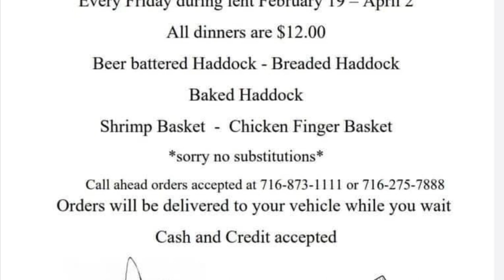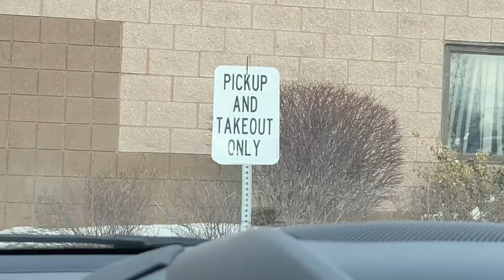Kickoff to the 2021 Lenten Fish Fry Series: Is Sheridan Park Fire Company Best Fish Fry in Buffalo?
The 2021 Lenten Fish Fry Series is here!  Buffalo is known for it's fish fry, which consists of fish (usually beer battered haddock), French fries, coleslaw, a cold salad (macaroni salad, potato salad, or sometimes both!), and bread, either a roll, rye bread, or white bread.  We used to be able to say that a good fish fry was also under $10, but in recent years, prices have increased to where now a good fish fry is anyway from $10-$12 in price.  You can pay more and still get a good meal, but the community fish fry really should be in the $10-$12 range.

During Lent, Buffalo churches, schools, fire halls, and other community organizations host what I like to call "pop up fish frys."  These may take place every Friday of Lent, a single Friday in Lent, or some variation in between.  With a large Catholic population in Buffalo, coupled with the community identity the fish fry offers, the fish fry is a must do staple in Buffalo during Lent.  In addition, many local restaurants have a fish fry on Friday's year round so chances are, no matter when you visit Buffalo, you can find the iconic fish fry.

Today's fish fry is courtesy of Sheridan Park Fire Company.  Normally this is a huge event held weekly during Lent in the fire hall.  However, due to COVID this year, all dinners are take out or pick up only.  How does the dine in experience which Sheridan Park is known for translate to the take out scene?